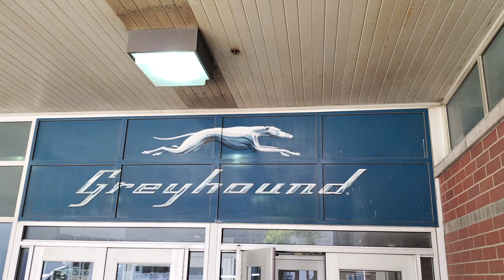Jodel vibes at the Greyhound Bus Station in Chicago